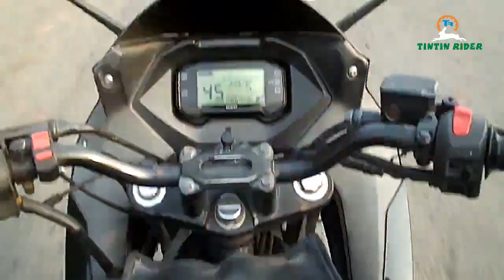Elante Mall and Sukhna Lake Chandigarh Highway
Riding is my passion. Proud to be a biker.
Ride Hard Ride Safe, Ride With Helmet
Always Follow Traffic Rules

Purchase women lounge and lingeries from Clovia or use our partner code "smartcart" for additional discount

Follow on facebook page:- @ridertintin
Follow on facebook page:- @amazon top rated products